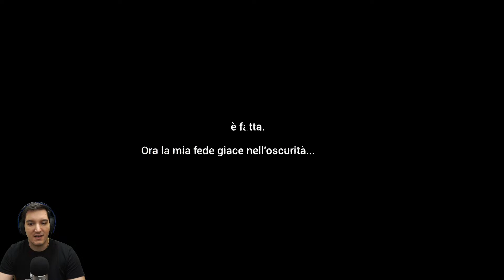DARK DECEPTION - NON VENGO PIU IN QUESTO HOTEL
╔ (Instant Gaming) ╗
║Ciao ragazzi qui potete acquistare qualsiasi piattaforma
║e facile e sicuro.
║Cosa aspetti clicca il Link qui in basso
║Buon Divertimento!

╔ (ALCUNE RISPOSTE) ╗
║ 1- Cosa usi per registrare i Gameplay?
║ (Elgato HD60 S)
║ 2- Cosa usi per registrare sul PC?
║(Streamlabs OBS)
║3- Che videocamera usi per registrare il mio volto?
║Sony alpha 5100 + Camlink 4k
║4- Che microfono usi per registrare la tua voce?
║(Blue Yeti) microfono a condensatore
║5- Che programma registri con il microfono Blue Yeti?
║(Audacity) - Elgato al mio parere il migliore in assoluto.

╔ (COME AVERE UN AUDIO PERFETTO) ╗
║1- Togliere il rumore di fondo.
║2- Aggiungere i colori persi durante la registrazione.
║3- Togliere i bordi neri.
║4- Mettere nel riquadro la Web Cam.
║5- I miei settaggi per un video in HD.